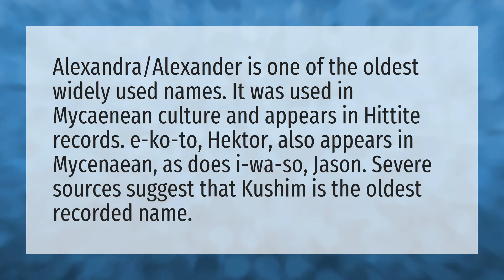What is the oldest name?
Exotic • What is the oldest name?